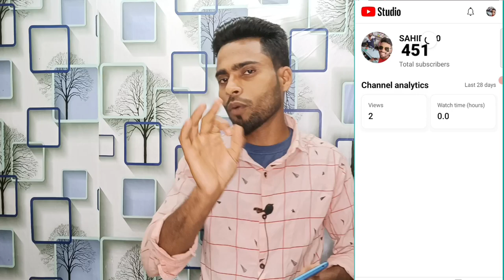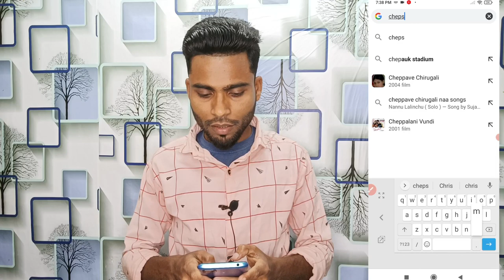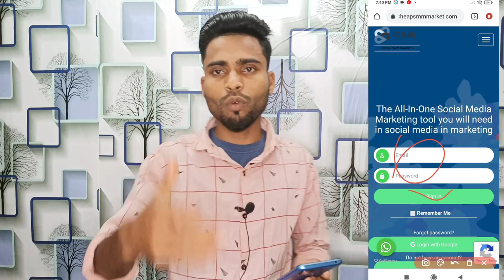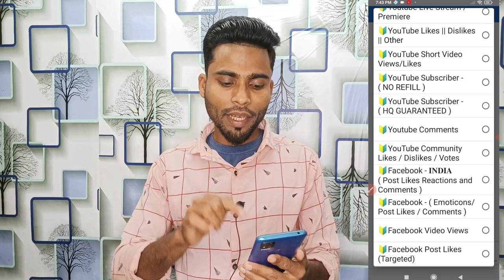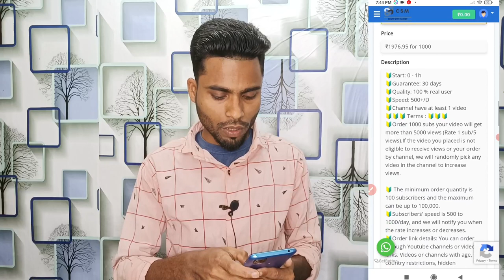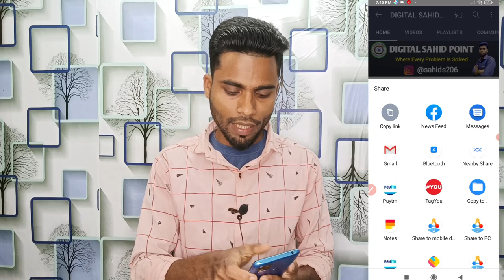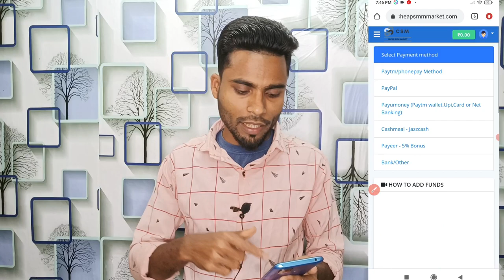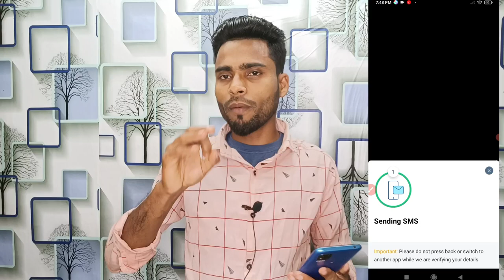How to monetize your youtube channel in 5 days | how to complete 1000 subscriber & 4000 watchtime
youtube channel watchtime pura kaise kare